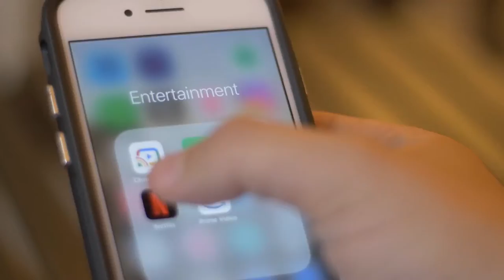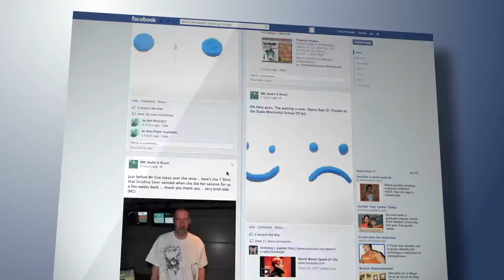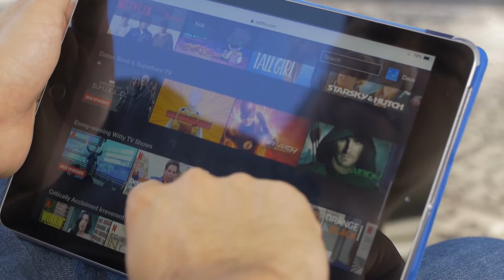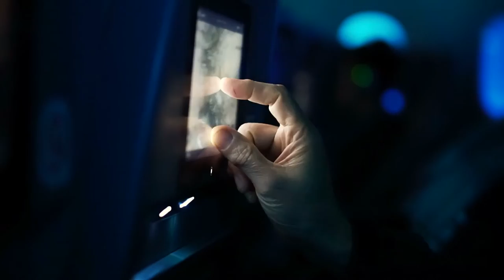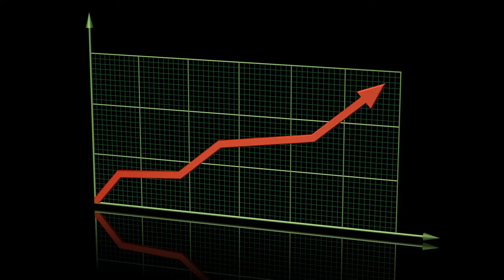The Future of Media: Things you need to know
The need for information has never been more pronounced and the time available so critical. It is important to talk about What is the Future of Media.
Teams are collaborating remotely; companies are collaborating sporadically. Is the future ‘business as usual’ or can this be a catalyst for the industry to reset, and to build back better?  Here is, The Future of Media: Things you need to know

🛠 🚨Join The New Technology Today Team at 🛠 shorturl.at/ijvF2🚨MyFixofTech 🛠

Comment Your Thoughts on The Video And What You Would Like To See Up Next!

In This Video We Covered "The Future of Media: Things you need to know"

Translated titles:
El futuro de los medios: lo que necesita saber

Die Zukunft der Medien: Dinge, die Sie wissen müssen

L'avenir des médias: ce que vous devez savoir

O futuro da mídia: coisas que você precisa saber

मीडिया का भविष्य: आपको जिन चीजों की जा

Die toekoms van media: dinge wat u moet weet

E Ardhmja e Mediave: Gjërat që duhet të dini

የመገናኛ ብዙሃን የወደፊት ሁኔታ-ማወቅ ያለብዎት ነገሮች

مستقبل وسائل الإعلام: أشياء تحتاج إلى معرفتها

Լրատվամիջոցների ապագան. Բաներ, որ դուք պետք է իմանաք